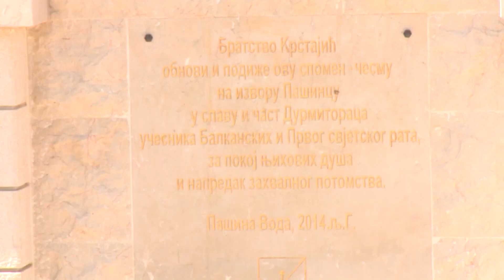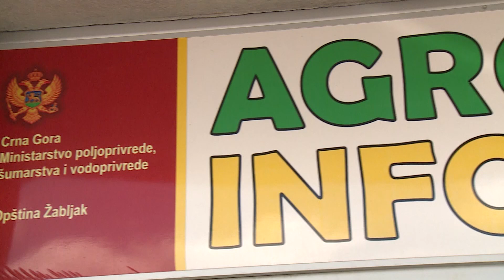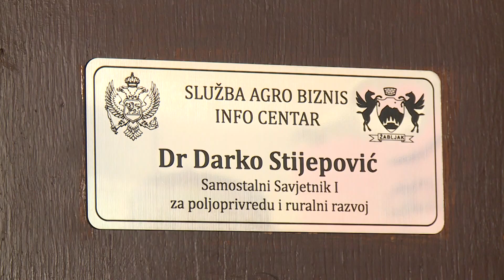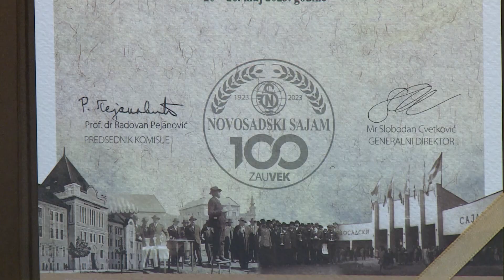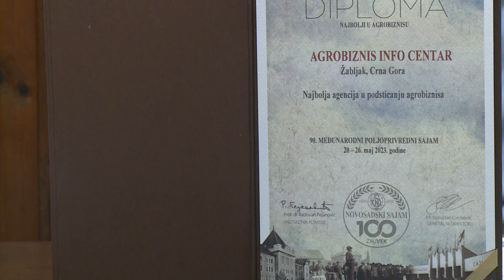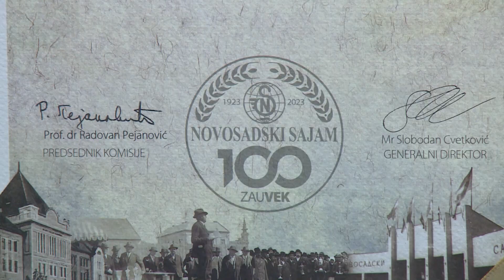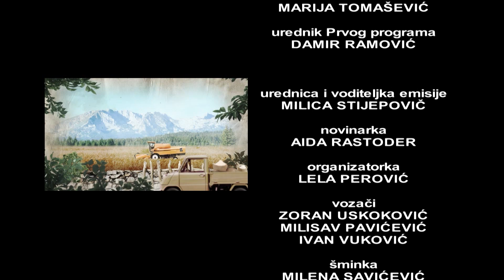AGROSAZNANJE - Kecojević na Boričkom brdu stvara uspješnu poljoprivrednu turističku priču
Pratite "Agrosaznanje" nedjeljom u 12:05 sati na Prvom programu TVCG.